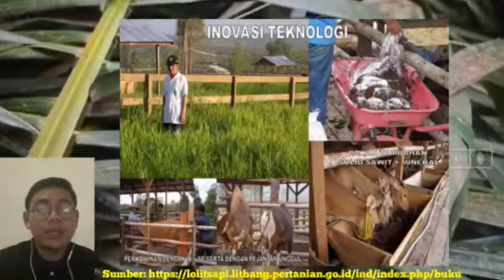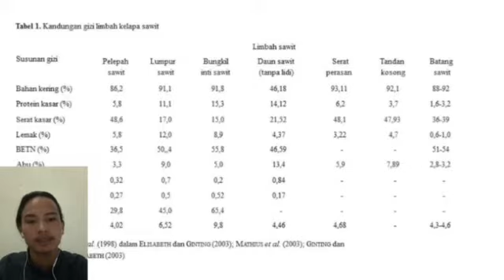Konsep Integrasi Ternak dan Perkebunan Kelapa Sawit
JUDUL KONSEP
Konsep Integrasi Ternak dan Perkebunan Kelapa Sawit Dengan Memanfaatkan Pelepah Sawit (Fermentasi) dan Hasil Samping PKS Berupa Solid

Konsep integrasi sapi sawit merupakan upaya yang sangat menguntungkan, dimana tanaman dapat memberikan sumber makanan bagi ternak, dan begitu pun sebaliknya ternak dapat menghasilkan pupuk bagi sawit melalui kotoran ternak.

Tugas Matakuliah Integrasi Ternak dan Perkebunan
Dosen Pengampuh:
Tati Vidiana Sari S.Pt.,MP

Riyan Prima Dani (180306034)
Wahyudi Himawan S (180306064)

Kelas Peternakan B